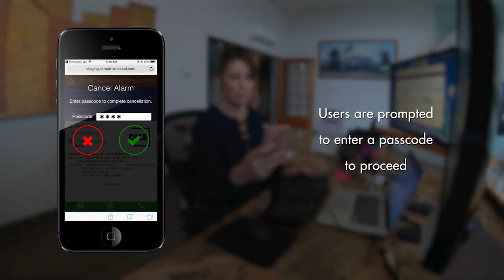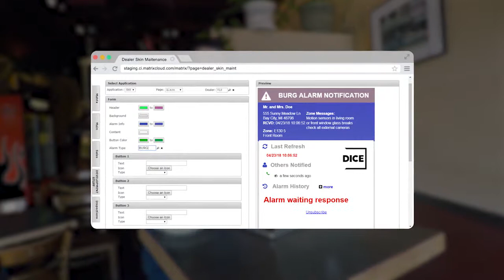DICE Product Video - CRM Communications Gateway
DICE Corporation hired Venture6 to produce all of their product videos for the security industry. In this video, alarm monitoring centers see the advantages of offering the Matrix mobile notification system to their clients.